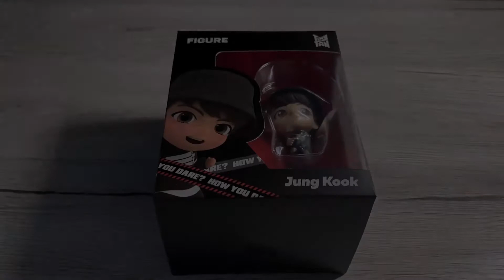[UNBOXING] BTS TinyTan figure Jungkook | jungkook_photocards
Aren't they the cutest thing on earth? TinyTans captured my heart from the first second on. ♥ Whose your favorite Tan?

Song: BTS - Mic Drop